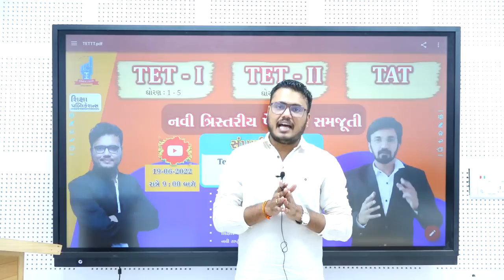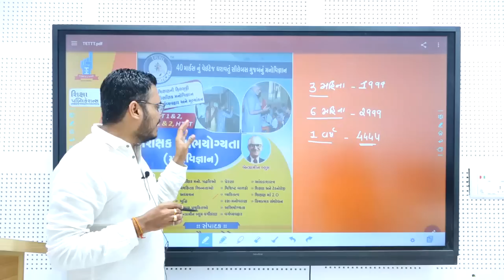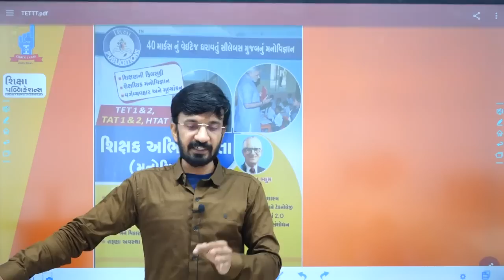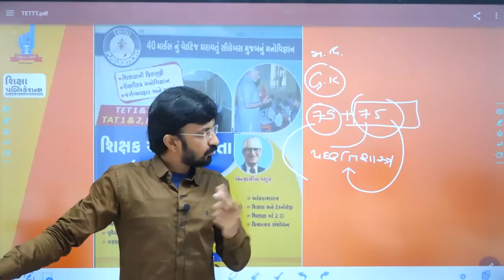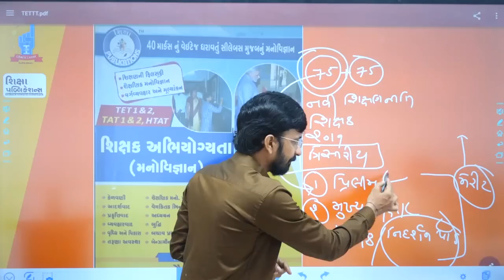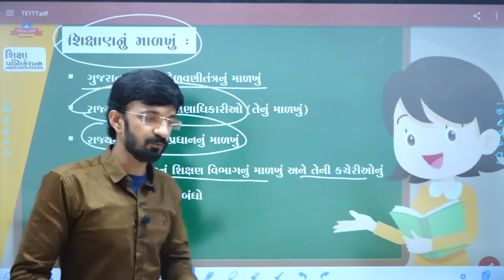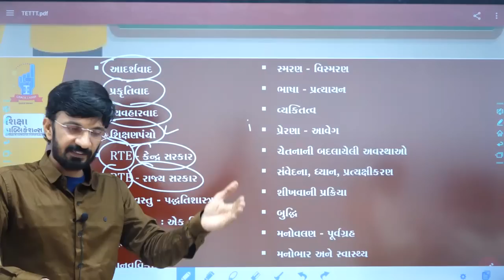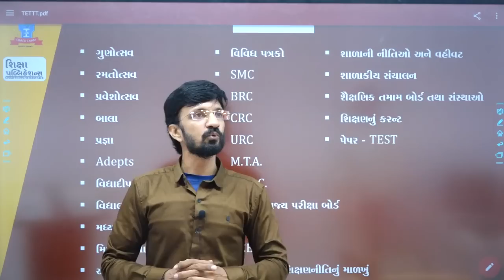TET/TAT સંપૂર્ણ માહિતી |નવું માળખું |ગૌરવ ગોહેલ|Chintan Rao|ICCE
Download Application